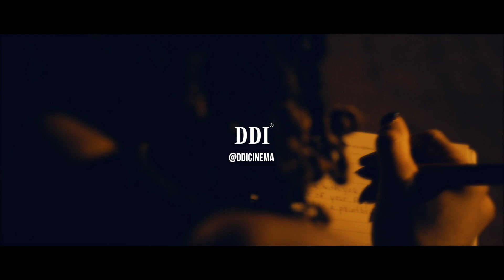DDI Cinema Music Video Reel (2022)